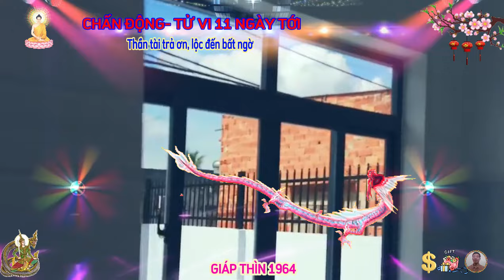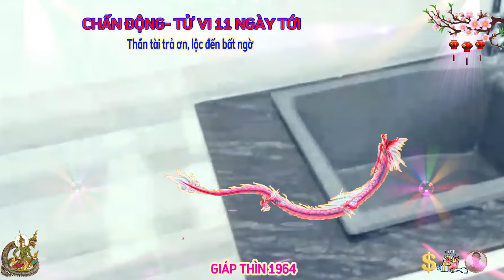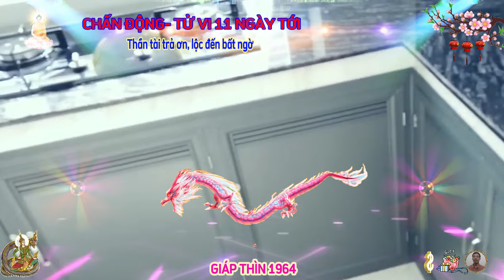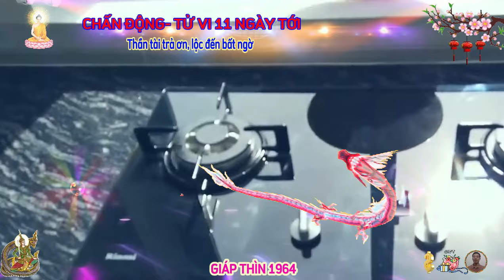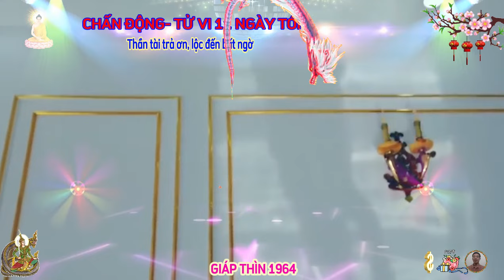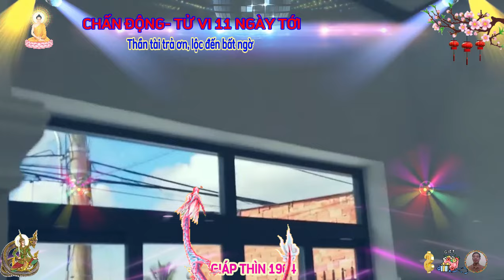🔴 Đúng 11 NGÀY TỚI , GIÁP THÌN 1964, THẦN TÀI TRẢ ƠN, TIN VUI TỚI TẤP, TIỀN BẠC ÙA VỀ, GIÀU ĐẾN GIÀ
theo dõi tử vi khoa học 12 con giáp có chỉ ra rằng, vận trình trong 11 ngày tới đây được nhiều cát tinh cao chiếu, vận khí của người tuổi giáp thìn có dấu hiệu tăng mạnh, đây là thành quả tín hiệu đáng mừng cho những nỗ lực của cô bác trong suốt thời gian qua, nhân đó hãy đứng lên bằng chính đôi chân của mình và gây dựng sự nghiệp.